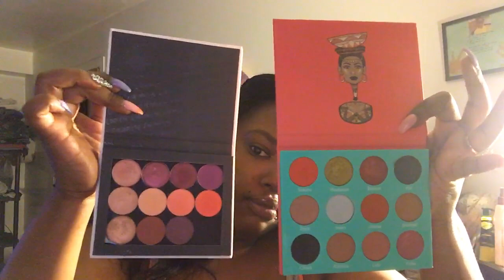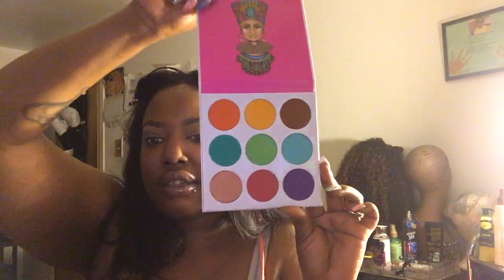Makeup tutorial using colour pop single eyeshadows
Hello everyone I used colour pop single eyeshadows for this look as well as decim foundation and ofra cosmetics highlighter as well as there liquid lipsticks I will be live every Friday so please tune in and share and follow my social media